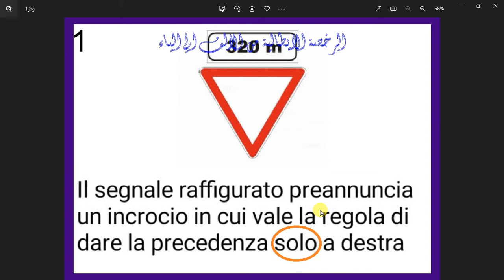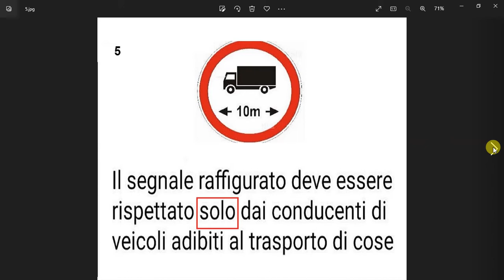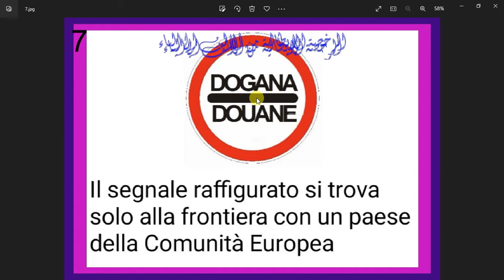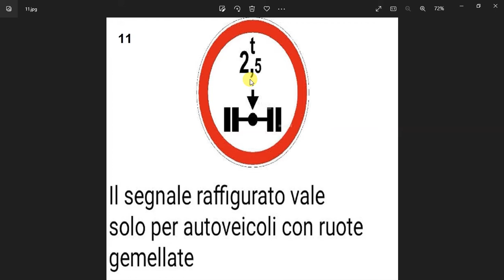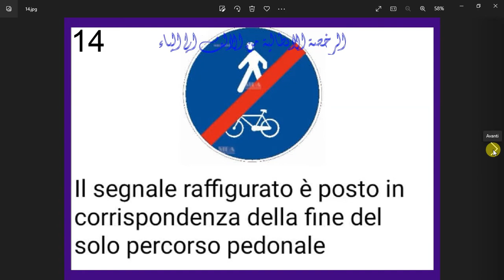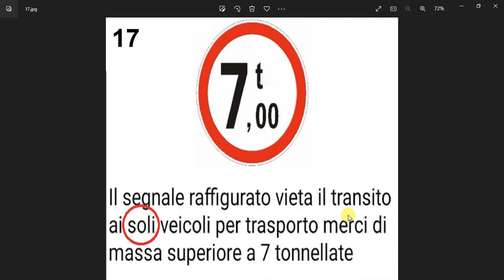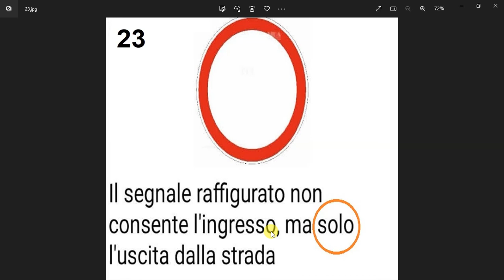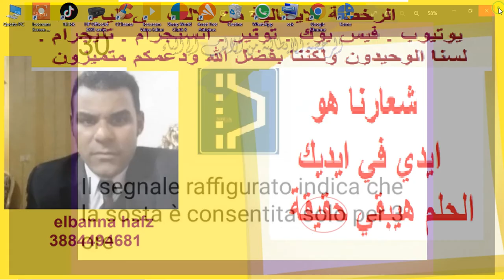الدرس ( 4) solo حميع الاشئلة الغير صحيحة falso جزء 2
في هذا الدرس مازلنا مع سلسلة solo ومعانا اليوم جميع الاسئلة التي ورددت فيها الكلمة وتكون الاجابة فالسو